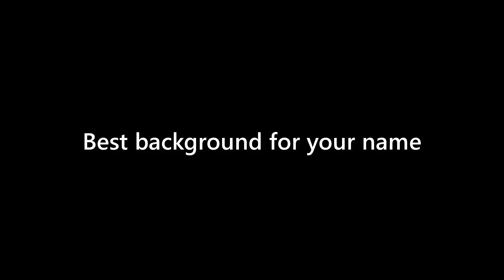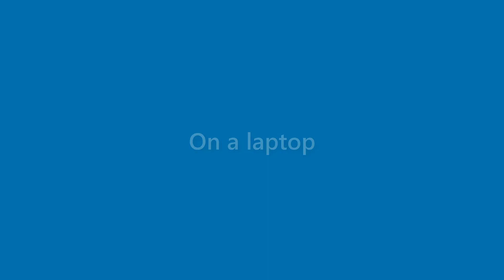Dana Floyd - appearance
Name Look - Dana Floyd - appearance. In this video we present "Dana Floyd" name look and feel in various scenarios.
This video will cover:
How does "Dana Floyd" look as a personal letterhead?
How does "Dana Floyd" look on a business card?
How does "Dana Floyd" look on a computer/laptop screen?
How does "Dana Floyd" look with different background colors?
How does "Dana Floyd" look with various fonts?